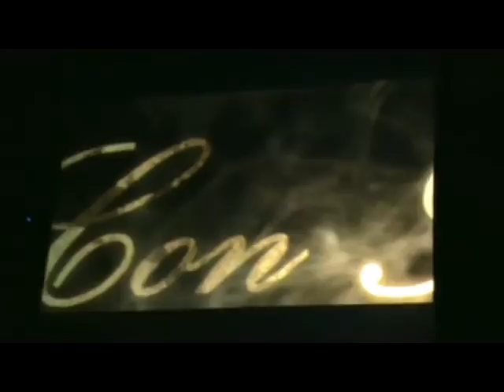SEBS Western Brass Band at Con Brio 3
St. Sebastians College Western Brass Band performing at Con Brio 3 organized by Carey College.